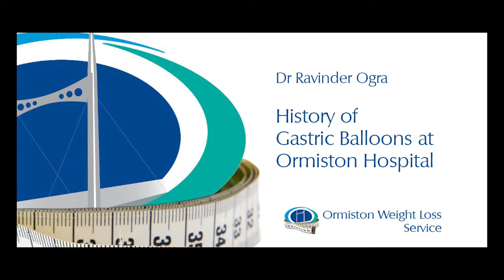Gastric Balloons at Ormiston Hospital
Hear from Dr Ravinder Ogra and how the first Ormiston Weight Loss Service patient was able to lose 70 kg using a gastric balloon. Introduced to Ormiston Hospital in 2015, Ormiston was the first hospital to offer the procedure in New Zealand.

Ormiston Weight Loss Service takes a holistic approach to the weight loss journey. Our highly experienced team of professionals care for our patients over a 12 month period. We enable our patients to take control of their health and well being by providing the best support.

We offer both surgical and non-surgical weight loss procedures. Take comfort in knowing we offer an extremely safe and modern hospital environment. Choose Ormiston Weight Loss Service